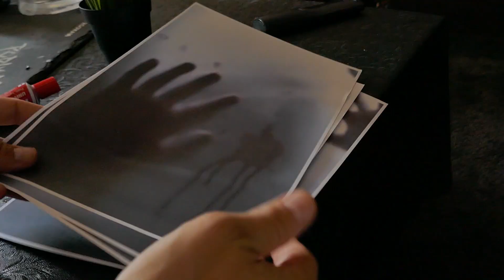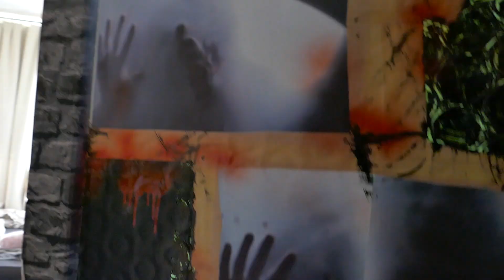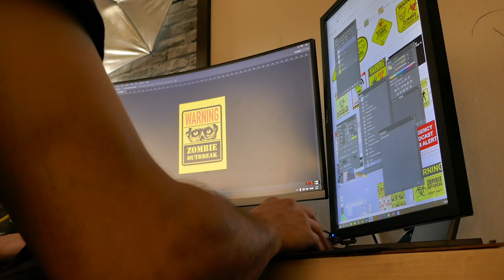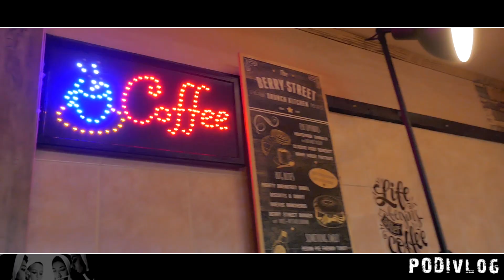Homemade zombie door | Hálószoba ajtó készítés